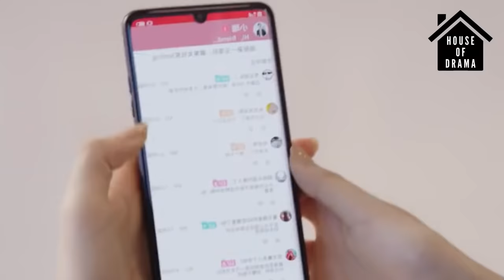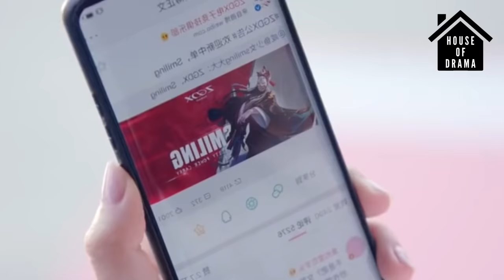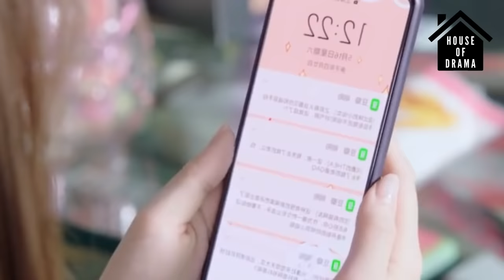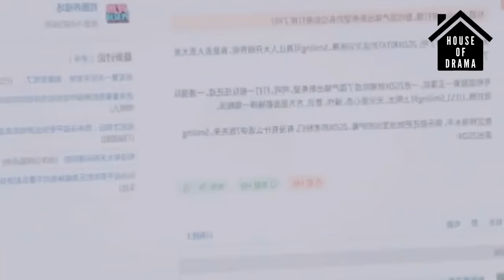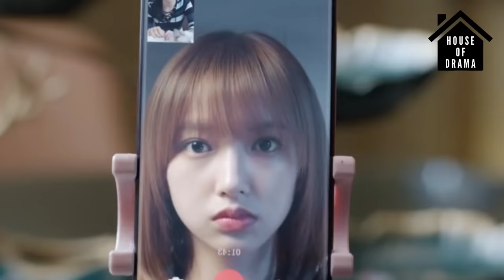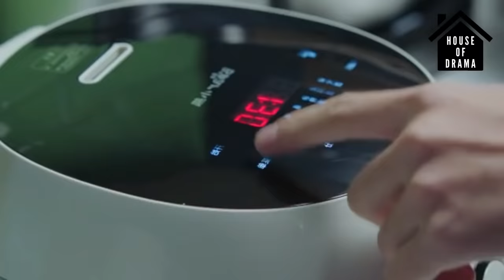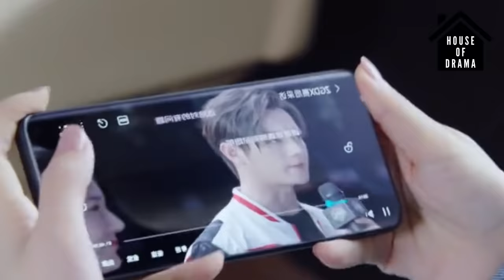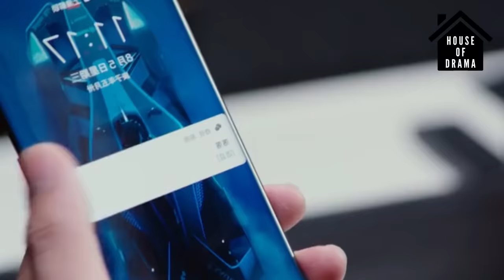FALLING INTO YOUR SMILE [ Caer En Tu Sonrisa ] - Resumen -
╰ ➤ [ Caer En Tu Sonrisa ] - Resumen -